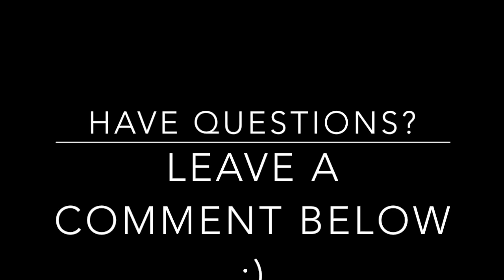HOW TO Make a Kitchen Utensil Rack (INDUSTRIAL FARMHOUSE STYLE)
Tools and Materials:

Saw (we used a miter saw)
Sanding tool (we used a palm sander
 2 - 1"x 6" boards (cut to 5 ft)
 1 - 1" x 2" board (cut to 5 ft)
18 large cup hooks
- 2 inch screws (to mount wood to the wall)

Optional:

1 - 1"x 4" board (cut to 5 ft)
6 - 1 1/4" screws

Detailed Instructions:

Step 1:
First, we cut and sanded all the wood to be sure it was smooth and to bring out the natural grain of the wood for aesthetics.

Step 2:
Next, for our (optional) bottom shelf. we pre-drilled pocket holes with the Kreg Jig. If you have never used a Kreg Jig click the link for a great tutorial and explanation of how to use one by YouTuber, Steve Ramsey.

Step 3:
After pre-drilling, we attached the bottom shelf using 1 ¼” screws.

Step 4:
For the next step, we placed the galvanized bucket in position. Then, we measured and divided the remaining space by 18 to mark and pre-drill holes for the 18 hooks. Finally, the fun part, we screwed in all the hooks.

Step 5:
Finally, we used a stud finder to locate the studs and avoid screwing into any electrical. Once we located the studs, we used a level to be sure each board was level and screwed them into the wall.

The Stunning Girls